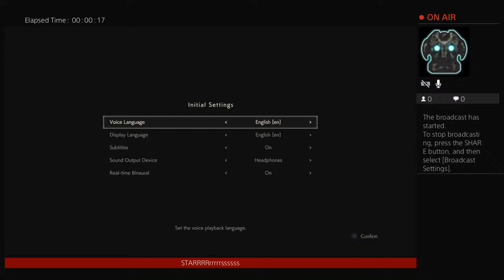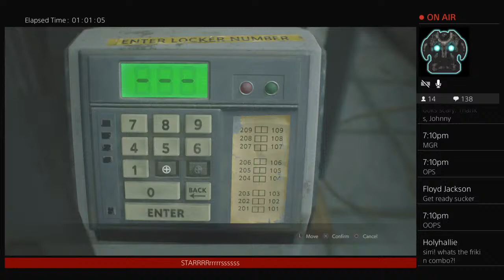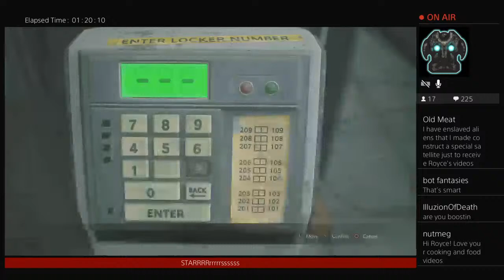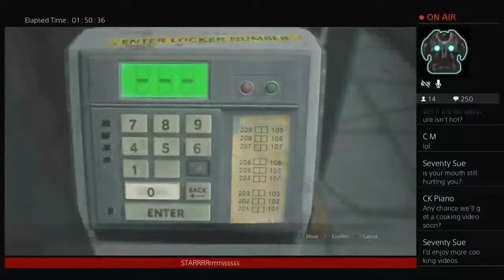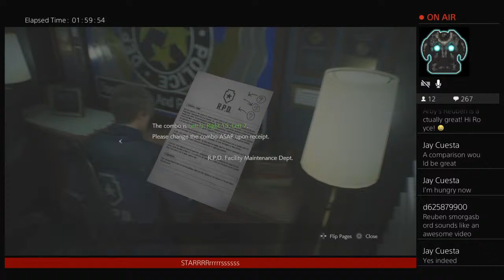Royce Plays Resident Evil 2 episode 1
Welcome to  Raccoon City